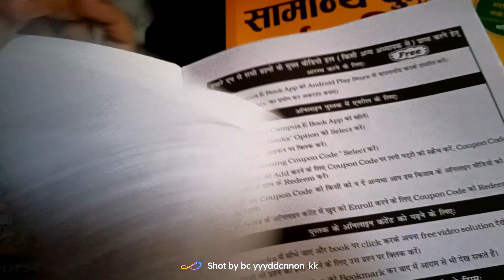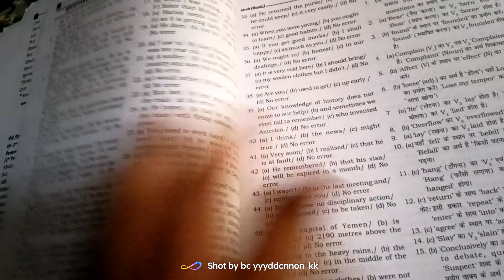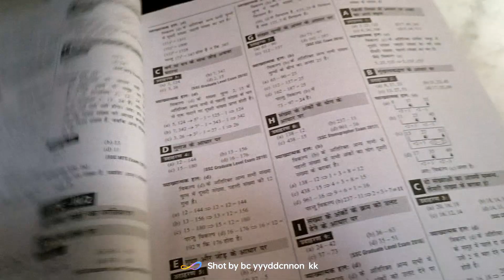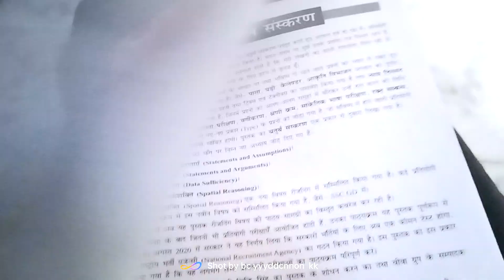ENGLISH REASONING BOOK REVIEW!!!! | BEST FOR SSC???